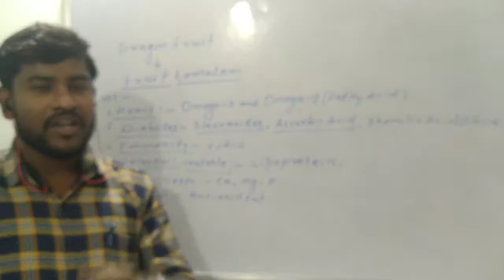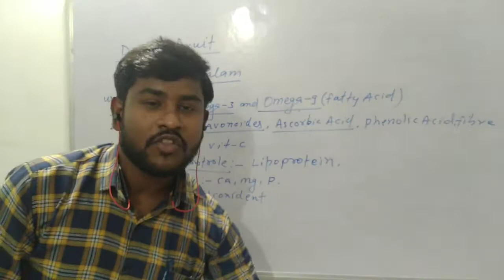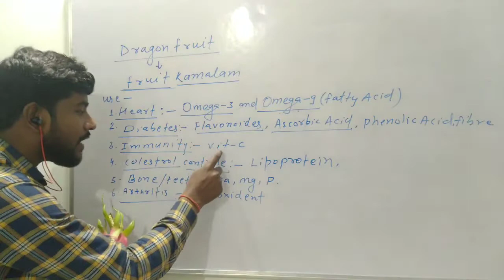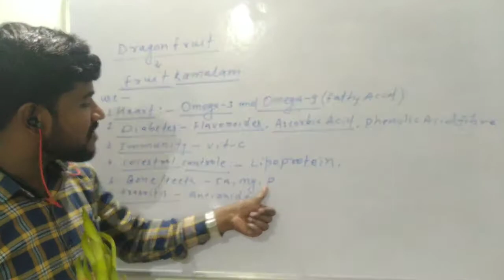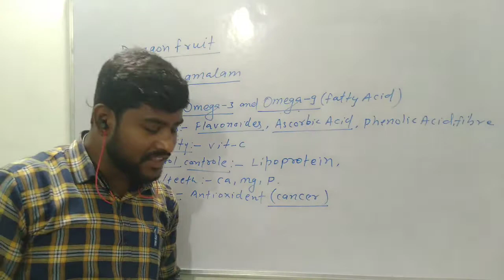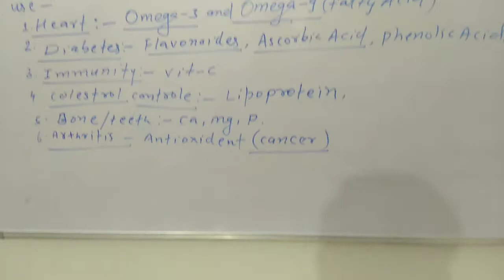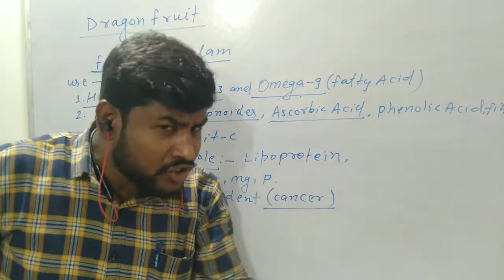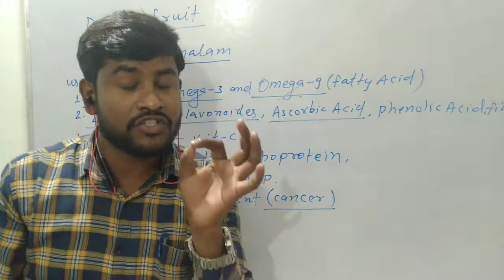Benifits of dragon fruit..//.. By:- Ravi sir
Ravi Biology
"dragon fruit